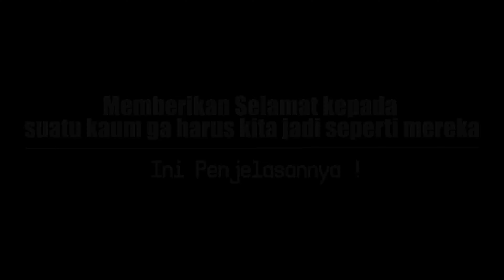Pernyataan, mengucapkan Selamat kepada suatu kaum ga harus menjadi seperti mereka, Ini Penjelasnnya!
Ada sebuah penyataan bahwa ketika kita mengucapkan perayaan suatu kaum tidak menjadikan kita seperti mereka, ini penjelasan beliau terkait pernyataan tersebut